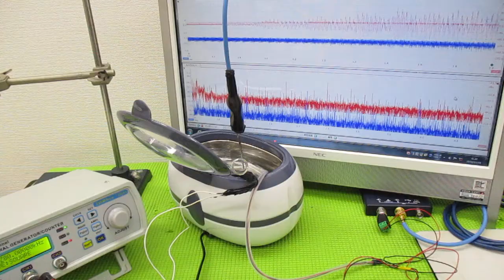メガヘルツの超音波発振制御プローブを利用した実験動画 ultrasonic-labo